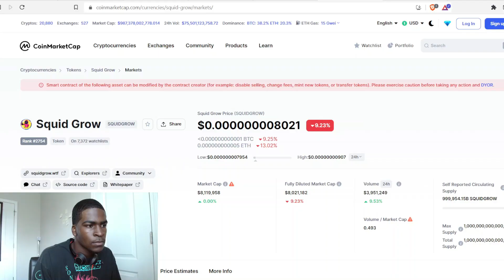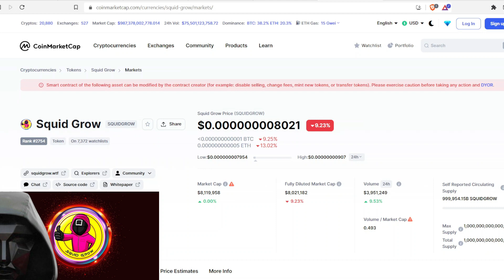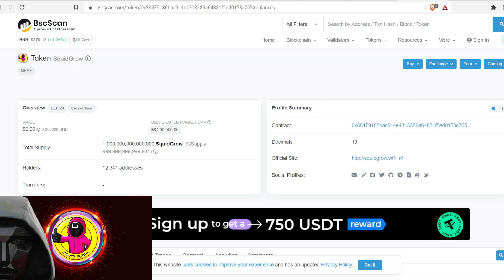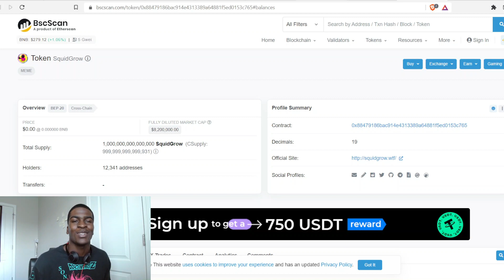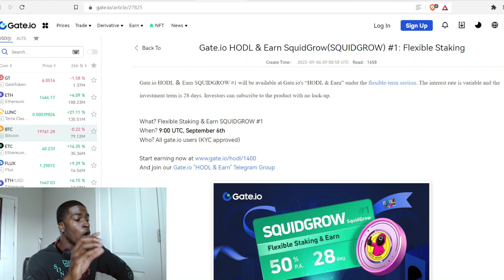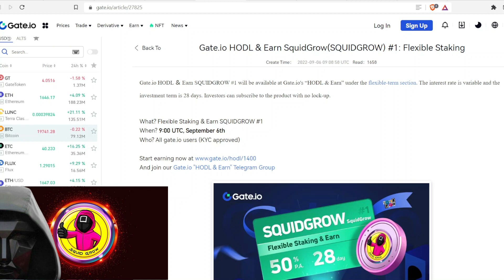SQUIDGROW VOLUME ERUPTS!! SHIBTOSHI MAKING MOVES!!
All things crypto and blockchain with a young crypto developer speaking on Bitcoin, El Salvador, Ethereum, Polygon, Safemoon, EverGrowCoin, LUNA, XRP, Squidgrow, Saitama Inu, Shiba Inu, NFTs, Cardano, Solidity, Top Movers/Gain and Best Potential Projects.

SquidGrow Token was born with the vision to make the
record by growing token price. The decentralized meme project came with the purpose of issuing SquidGrow as a Utility Token.